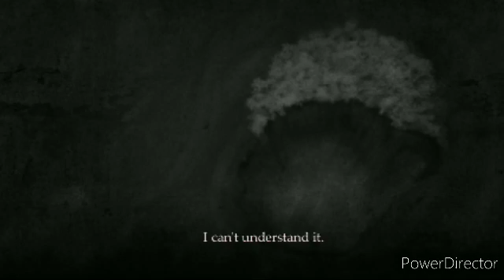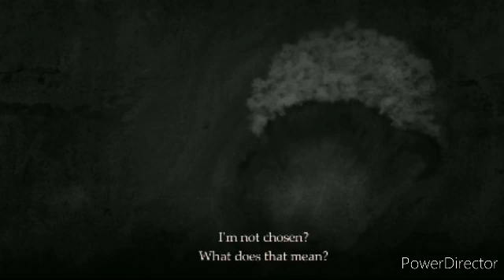The Last Yandere: Cursed Dark Character 1